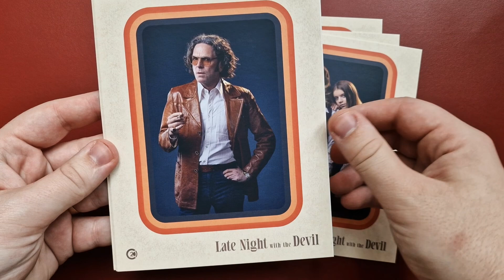Late Night with the Devil (2023) | UK Limited Edition 4K UHD & Blu-ray Unboxing | Second Sight Films